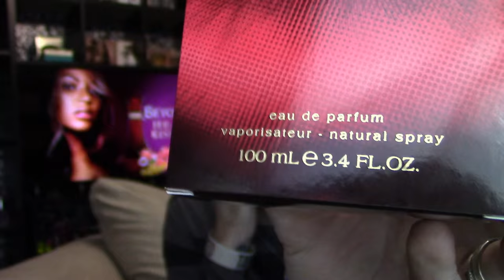Beyonce Heat Kissed Perfume Review 🌟 Among the Stars Perfume Reviews 🌟